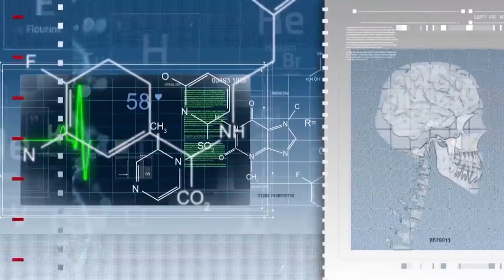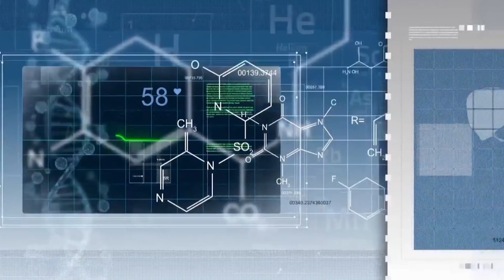HOW NEUROFEEDBACK HELP WITH SLEEP AND FATIGUE By Dr. Elena Eustache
Dr. Elena Eustache talks about the importance of healthy sleep and the effects of chronic fatigue. Neurofeedback helps to rebalance sleeping rhythms.